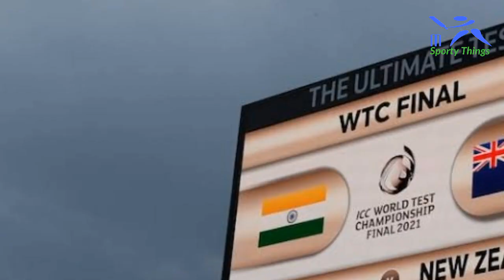Good News : दूसरे दिन का खेल बस कुछ ही देर मैं होने वाला है शुरू | IND vs NZ Day 2 | WTC Final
After rain played spoilsport on the opening day of the much-awaited World Test Championship final on Friday at Ageas Bowl, Southampton, the second day is expected to be no different. There are predictions of rain on Day 2 of the Test as well. The temperature would be around the 18-20-degree-mark, while the humidity would be in the 80s. All in all, it could be another day that could disappoint fans.

Here is how the weather forecast for Day 2 of the WTC final at Southampton looks like.